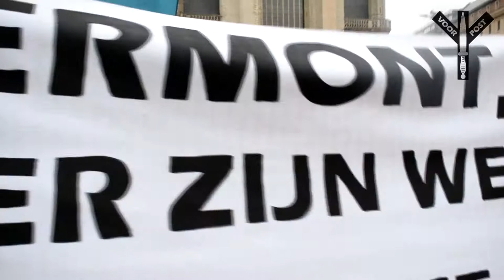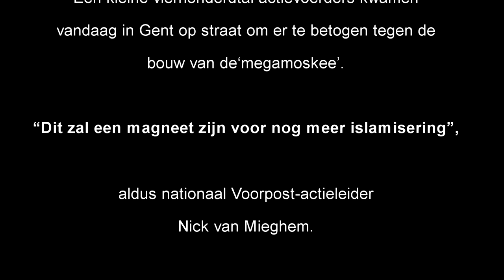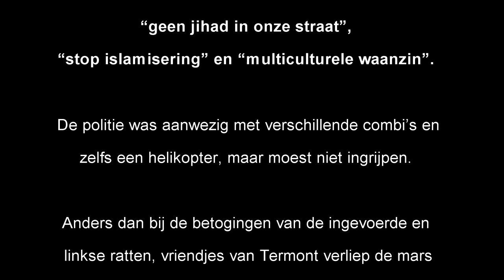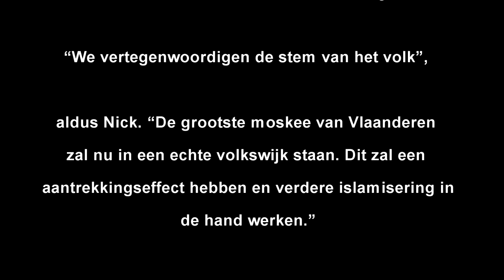VOORPOST - GEEN megamoskee in GENT - 10-03-2018 - (kort)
Een kleine vierhonderdtal actievoerders kwamen
vandaag in Gent op straat om er te betogen tegen de
bouw van de‘megamoskee’.

“Dit zal een magneet zijn voor nog meer islamisering”,

aldus nationaal Voorpost-actieleider
Nick van Mieghem.

Gents volkscommissaris Termont verbood de betoging,
maar de Raad van State oordeelde dat ze mocht
doorgaan.

De rechtsnationalistische organisatie Voorpost
protesteerde in het verleden al eens tegen de bouw
van de Gentse ‘megamoskee’. Met een oppervlakte van
2.500m² en moest die gloednieuwe moskee de grootste
moskee van Vlaanderen worden.

Tijdens de Gentse
gemeenteraad hield Voorpost in oktober reeds een
luidkeelse protestactie tegen de bouw van die moskee.

“Stop islamisering”

Voorpost wilde in januari al betogen tegen de bouw
van de gloednieuwe megamoskee, maar dat werd toen
verboden door Gents burgemeester Daniël Termont (sp.a).
Voorpost liet het daar echter niet bij en trok naar
de Raad van State, dat Voorpost gelijk gaf.

“Het verbod was duidelijk politiek geïnspireerd en
Voorpost ondernam dan ook juridische stappen om het
recht op vrije mening op te eisen en diende klacht
in bij de Raad van State.”

Vandaag trokken enkele honderden mensen de straat op
in Gent om er aan de zijde van Voorpost te betogen
tegen de moskee. Ze droegen spandoeken mee met
slogans zoals

“geen jihad in onze straat”,
“stop islamisering” en “multiculturele waanzin”.

De politie was aanwezig met verschillende combi’s en
zelfs een helikopter, maar moest niet ingrijpen.

Anders dan bij de betogingen van de ingevoerde en
linkse ratten, vriendjes van Termont verliep de mars
rustig en zonder incidenten.

Ook federaal parlementslid Filip Dewinter en
Johan Deckmyn (Vlaams Belang) was van de partij in
Gent.

Mr. Dewinter was naar eigen zeggen bijzonder tevreden
dat men ondanks een verbod, toch kon betogen vandaag.

“De betoging in Gent was een overwinning voor de
democratie. Ondanks het verbod van Termont kon er
toch geprotesteerd worden tegen de Turkse megamoskee”,

Tevreden was ook actieleider Nick Van Mieghem.

“We vertegenwoordigen de stem van het volk”,

aldus Van Mieghem. “De grootste moskee van Vlaanderen
zal nu in een echte volkswijk staan. Dit zal een
aantrekkingseffect hebben en verdere islamisering in
de hand werken.”

Volkscommissaris Termont van Gent is er me toch eentje.
Woningen kraken in Gent geen probleem.
Vreedzaam betogen door mensen met andere meningen
dan de Gentse volkscommissaris en prompt wordt hij
onverdraagzaam.

Die man had in het Rijk van Stalin furore kunnen
maken.